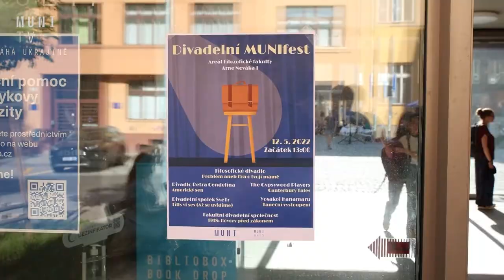🎭 Studenské spolky zahrály moderní i klasické divadelní kusy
Divadelní MUNIfest obsadil nádvoří Filosofické fakulty. Zúčastnilo se ho celkem šest studentských spolků. Nechybělo ani taneční vystoupení.

Natáčeli: Lucia Farkašová a Magdaléna Jandová